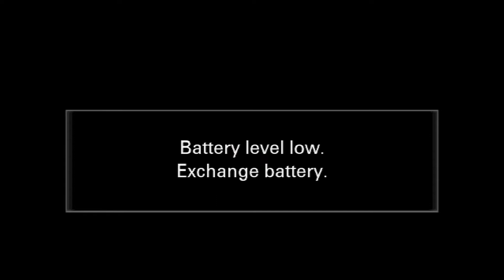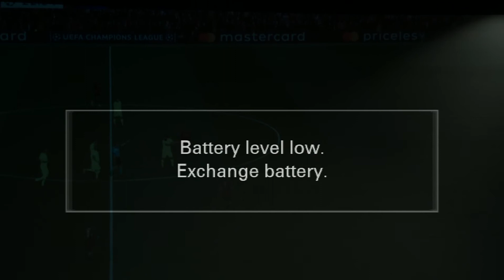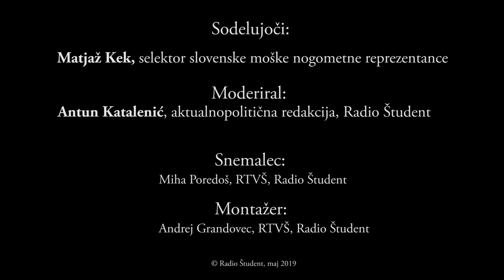Diskurzivni program APR : Fuzbal je biznis. Ja, in? Pogovor z Matjažem Kekom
Če je atletika nesporna kraljica športov, je nogomet v tej zgodbi finančni minister. Suvereni ga morda lahko označijo za postranskega, a jasno je, kdo ima v rokah škarje in vse večji delež platna. Kakšna je vloga profesionalnega in amaterskega nogometa v času splošne komercializacije športa? Kako ta realnost kroji življenja nogometnih delavcev, igralcev in navijačev ter kdo je naslednji veliki talent, ki se ga splača pobrati v Football Managerju? Le nekaj izhodišč za pogovor s selektorjem slovenske moške nogometne reprezentance Matjažem Kekom.

Sodeloval:
- Matjaž Kek, selektor slovenske moške nogometne reprezentance

Moderiral Antun Katalenić